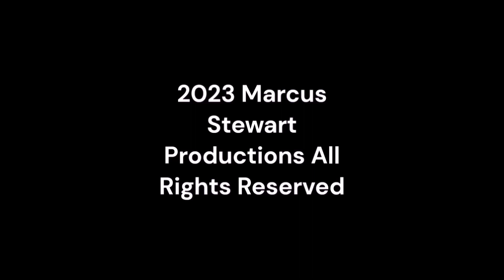Tuesday Night Showdown 527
tuesdaynightshowdown supermstvguidenetwork @ultramstvgn From Super MSTV Guide Network